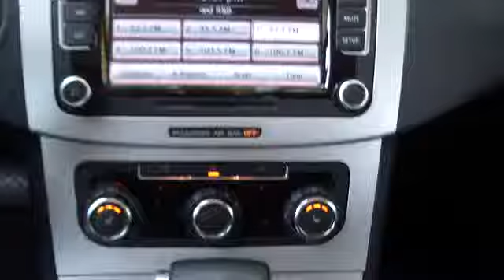2010 Volkswagen CC - 4dr Car Lynbrook NY U4305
2010 Volkswagen CC Sport - Stock#: U4305

Sunrise Volkswagen
931 Sunrise Highway

6 SPEED!!!, LOW MILES!!!, ONE OWNER, SERVICE RECORDS AVAILABLE, and VW CERTIFIED. Stick shift! You win! You don't have to worry about depreciation on this attractive 2010 Volkswagen CC! The guy before you got it all! What a guy! Volkswagen Certified Pre-Owned means you not only get the reassurance of a 2yr/24,000 mile Bumper-to-Bumper Limited Warranty, but also a 112-point inspection/reconditioning, 24/7 roadside assistance, and a complete CARFAX vehicle history report. This wonderful CC is the gas-saving car with everything you'd expect from Volkswagen, and THEN some. Awarded Consumer Guide's rating as a 2010 Premium Midsize Car Best Buy. SUNRISE VW..WHERE THE SUN ALWAYS SHINES ON SAVINGS!